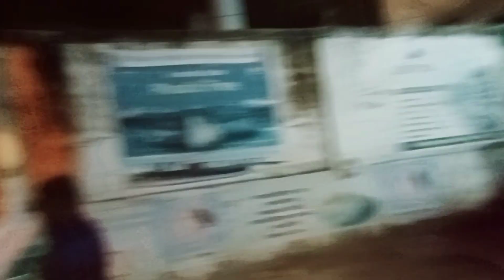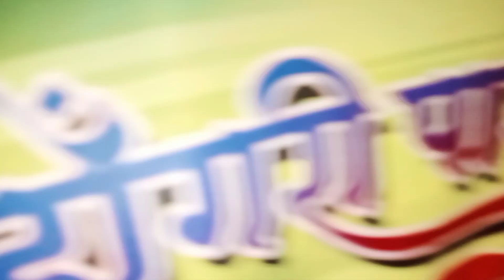डोंगरीपाड्याची महागौरी विसर्जन - गोराई | Gauri Visarjan -2023 | Borivali Gorai Adivasi Pada